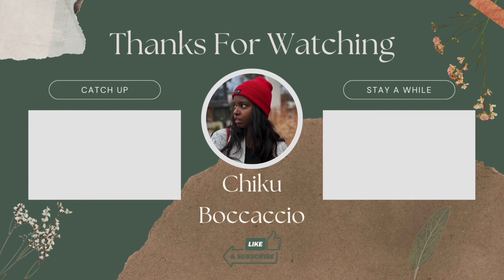Navigating Cultural Beauty Standards as an AFRICAN living in AMERICA | chitchat grwm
In this story time chitchat grwm video, I share my makeup journey and how I navigate cultural beauty standards as an African living in America. What's your journey with makeup? Do you wear it? If so, why?

Sound off in the comments! xx

Chapters:
0:00-0:20: Intro
0:20-1:52: My Upbringing
1:52-2:58: College
2:58-4:25: Work Life
4:47-5:11: Present Day